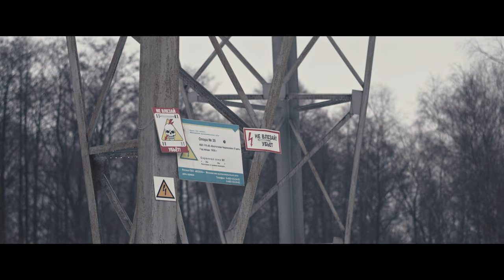Ambient Movies “Contramotion” in 4K (soundscape, drone music, field recordings, audio stalker)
Contramotion [moving backwards in time] – neologism invented by brothers A. and B. Strugatsky in novella “Monday Starts on Saturday”.

These famous Russian writers are known among other matters for scenario of “Stalker” (filmed by A. Tarkovsky) which was based on their novella “Roadside Picnic”.

In this video that continues series of Ambient Movies I have gathered together my music with the field recordings I did during one of my walks in Izmaylovsky Park in Moscow.

Gear used:

BMPCC 6K
Helios 44M-6 – old Soviet lens 53mm f/2

Filed Recording:
Zoom h4n
2 DIY piezzo contact microphones

Arturia MicroBrute